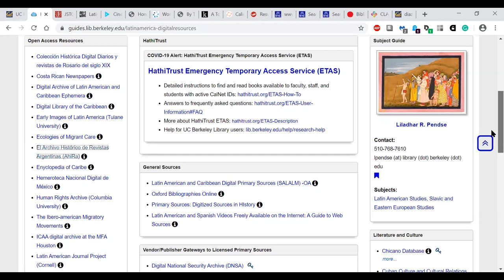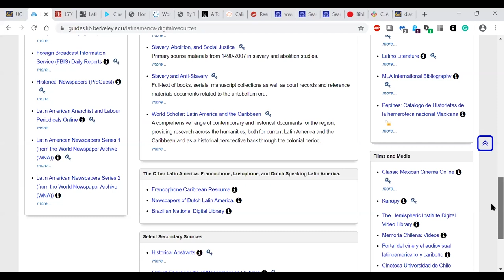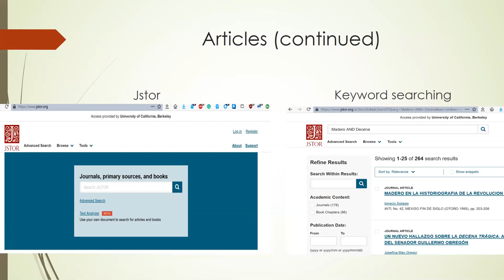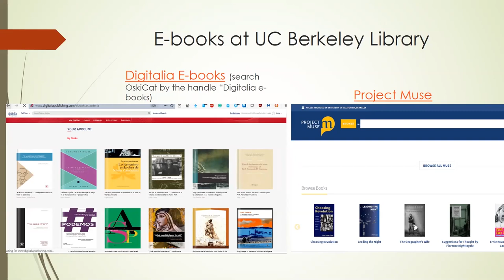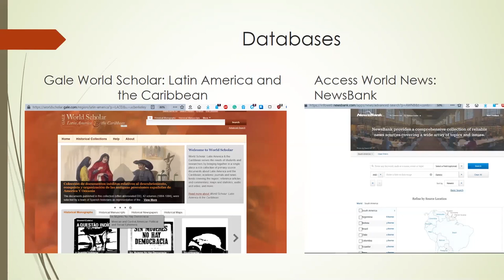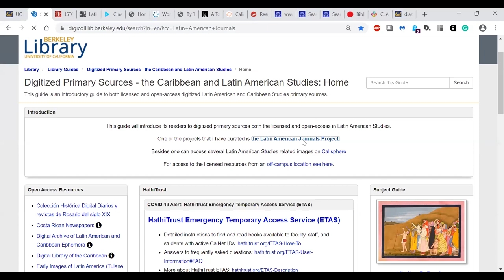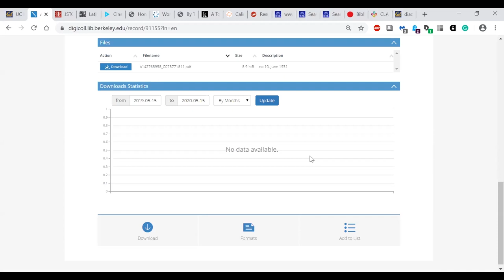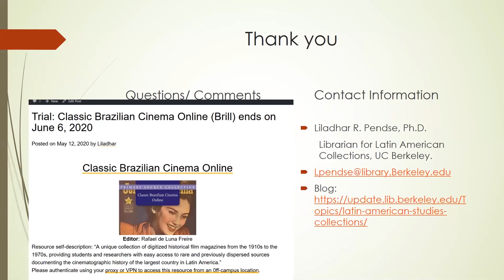Latin American Studies: Online Research Resources During a Pandemic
The novel coronavirus presents a challenge for research. The UC Berkeley librarian for the Latin American and the Caribbean collection, Liladhar R. Pendse, will present a select number of online sources for research on the Americas. The presentation will include freely available and proprietary full-text articles and book databases in humanities and social sciences, as well as films and media streaming resources. There will be time for Q&A after the presentations.

Liladhar R. Pendse is the librarian for the Caribbean and Latin American Studies collections at UC Berkeley, where he selects and acquires resources about the region and its diaspora. Dr. Pendse has a Ph.D. in Library and Information Studies from UCLA.